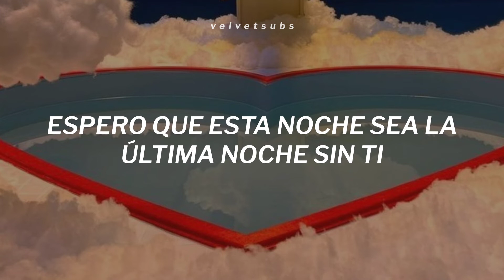Kang So Yeon (강소연) - Loca Loca (Traducida al Español)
Kang So-yeon (강소연)

En español
En letra
Traducida
Subtitulada